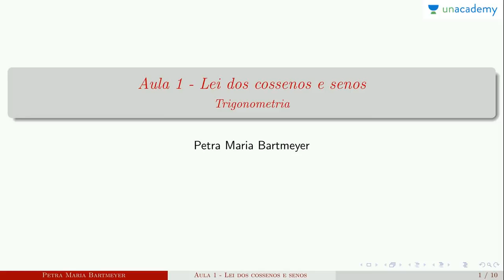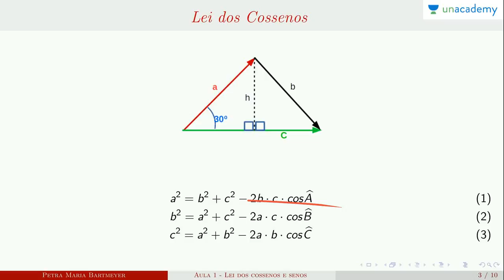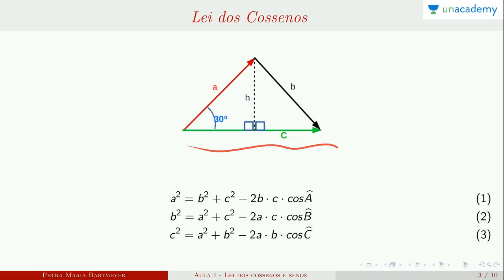Trigonometria para o ENEM - Aula 1: Lei dos Cossenos e senos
Trigonometria para o ENEM
Aula 1: Lei dos Cossenos e senos
Neste curso você estará aprendendo:
Próxima lição: Trigonometria para o ENEM - Aula 2: Lei do senos - Petra Maria Bartmeyer

4. Conjunto Numéricos - Petra Maria Bartmeyer
5.  Números primos - Petra Maria Bartmeyer